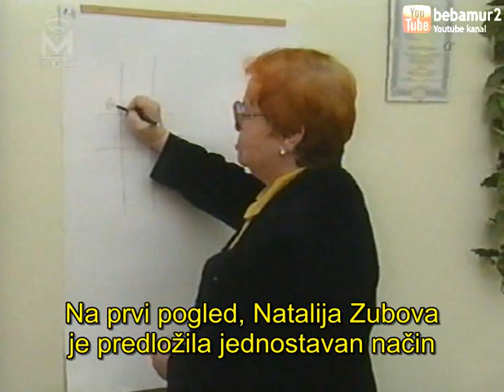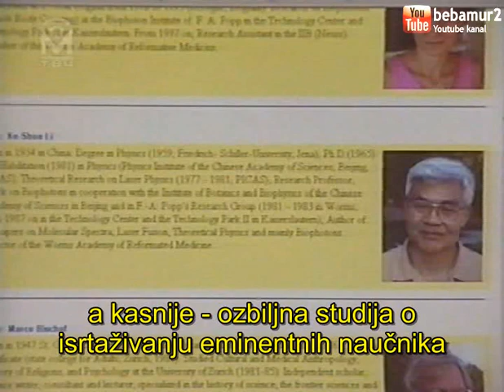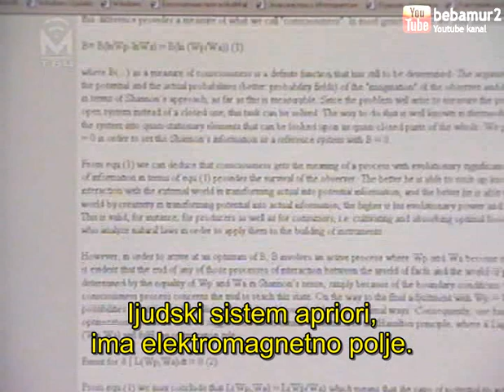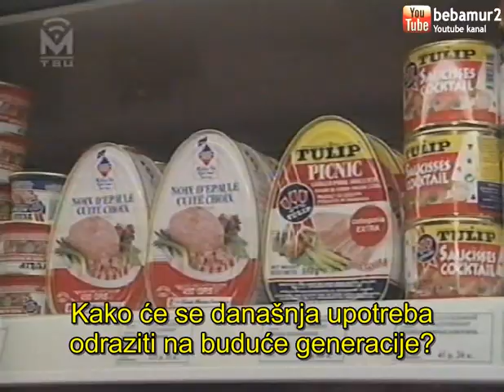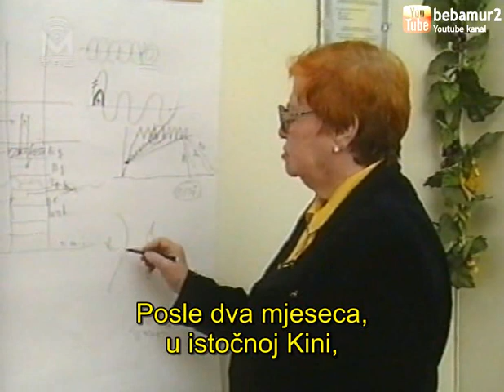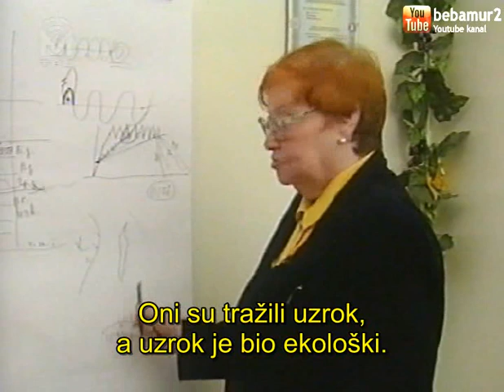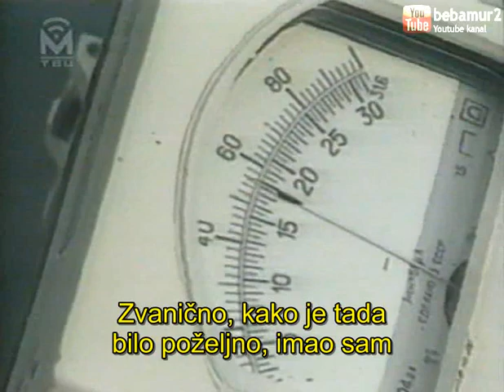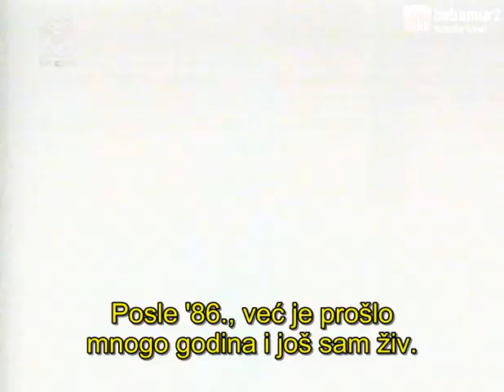Bioinformaciona medicina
Отдел X — Волны жизни (2005)

Bioinformaciona medicina - Talasi zivota
Prvu hipotezu da biološki sistemi imaju strukturu polja, iznio je 30-ih godina prošlog vijeka sovjetstki biolog profesor Aleksandar Gurvič. Sredinom 60-ih akademik Kazančev pretpostavlja da kvanti elektromagnetnog polja mogu djelovati kao jedan od najvažnijih materijalnih nosilaca protoka informacija u biološkim sistemima. Kasnije, praktičan rad na ovu temu su razvili nemački biofizičar Pop i njegov tim. Za Nataliju Zubovu izpočetka upoznavanje, a kasnije - ozbiljna studija o isrtaživanju eminentnih naučnika bilo je temeljno polazište za razvoj potpuno nove medicine  - Bioinformacione medicine...
 Paradoks je u tome da se zdravlje ne može kupiti, ali se na njemu može odlično zaraditi. A za to nije potrebna nova jeftina tehnologija.
Istina, može doći dan kada se neće imati na kome zaraditi.